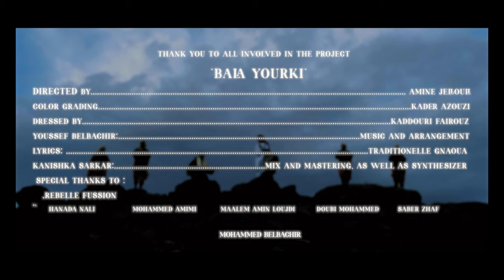Youssef Belbachir (Bala Yourki)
Gnaoua new wave:
Directed by:
Amine Jellouli

Music and arrangement by:
Youssef Belbachir

lyrics: Traditionelle Gnaoua

Mix and mastering, as well as synthesizer:
Kanishka Sarkar

Dressed by:
Kaddouri Fairouz

Special thanks to: Rebelle Fussion, Maalem Amin Loujdi, Hamada Nali, Mohammed Amimi, Amin: Saber Zhaf, Doubi Mohammed, Belbachir Mohammed.